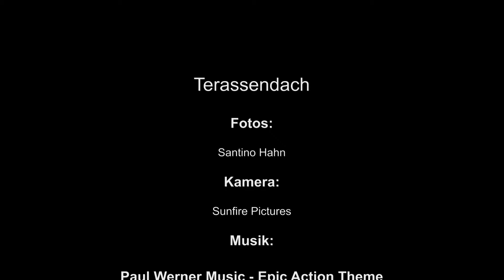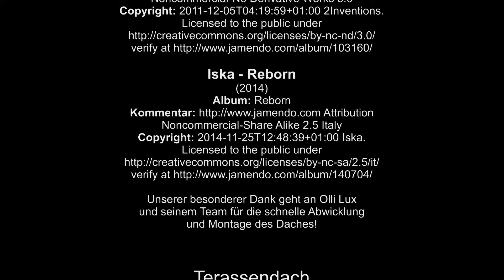06 Terassendach (Aufbau)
Hier eine Timelaps (Zeitraffer) unseres neuen Terassendaches.
Unser besonderer Dank geht an die Firma EcoLigno UG
unter Oli Lux & seinem Team für die schnelle Abwicklung und dem Aufbau.